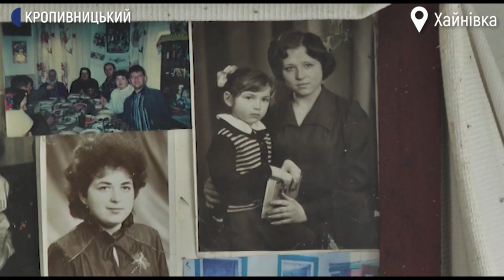Тетяна Чумаченко – одна з двох жителів села Хайнівка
"Сюди ворони не літають, а ви приїхали",– так про своє покинуте село Хайнівка Олександрівського району говорить одна з двох його жителів Тетяна Чумаченко. У селі немає лікарні, магазину, пошти. Найближче село – за три кілометра. Туди говорить, також не заїжджають автобуси. Жінка своє село називає островом, де з людей залишилась вона і сусід. Як їй там живеться, бачила Ольга Проценко.